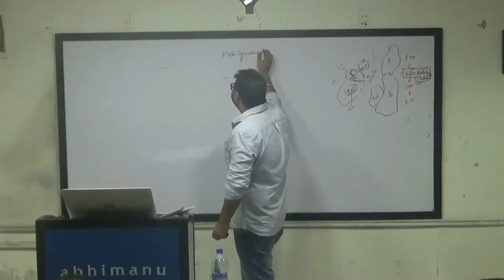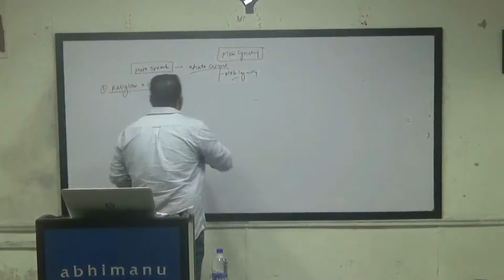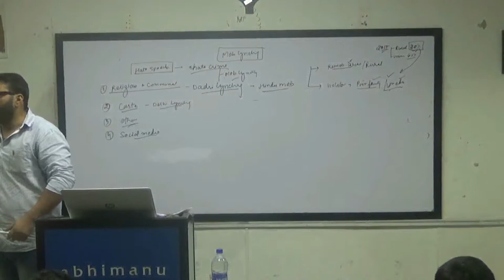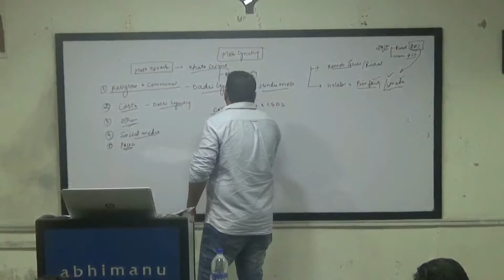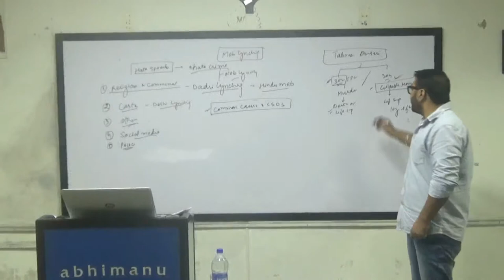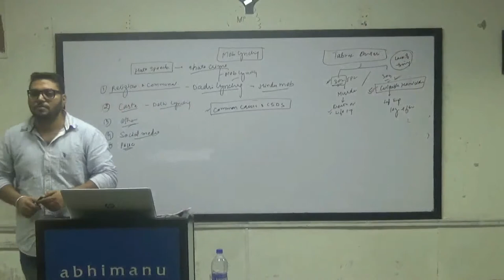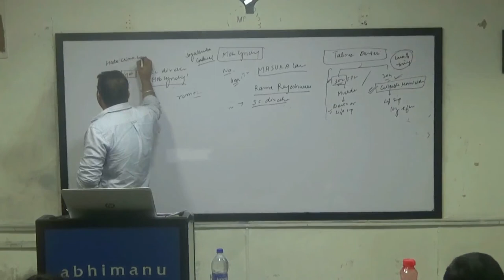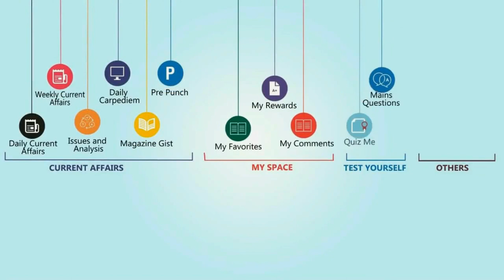Mob lynching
Reason, various laws,loopholes, way forward